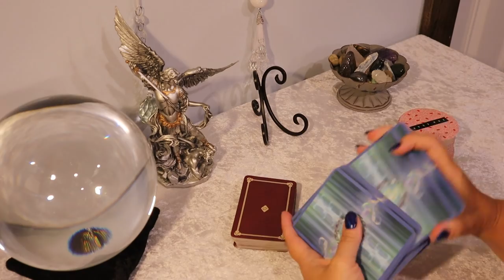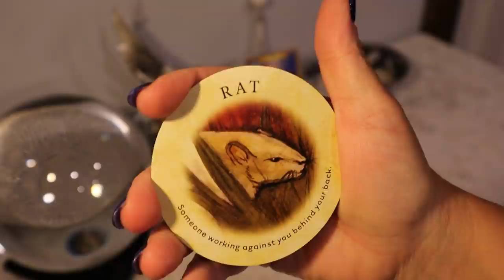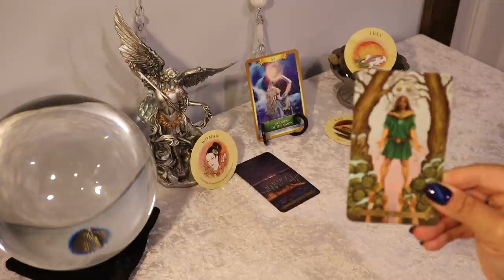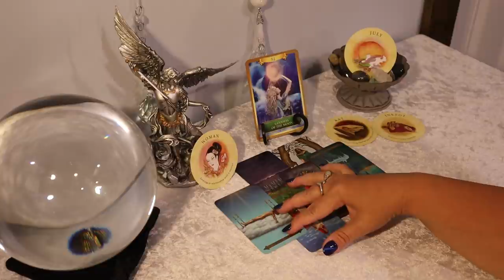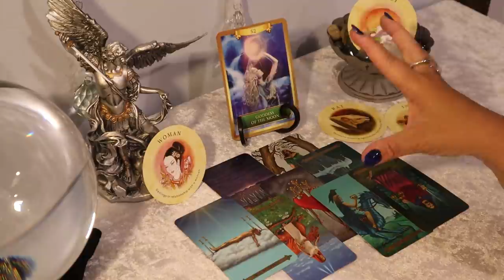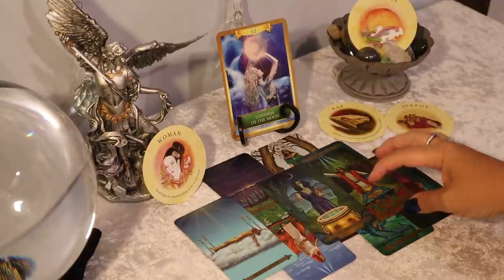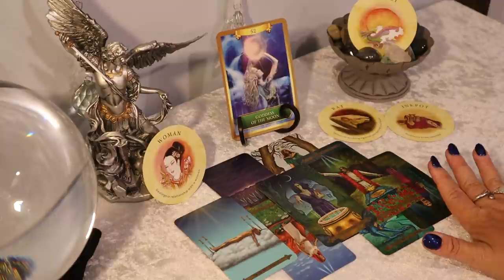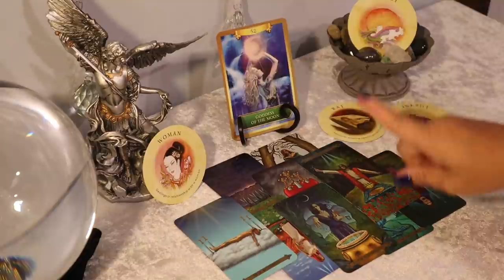Scorpio JULY..FIREWORKS..Someone is Working Against You & You Know Who it is! Scorpio Tarot Reading